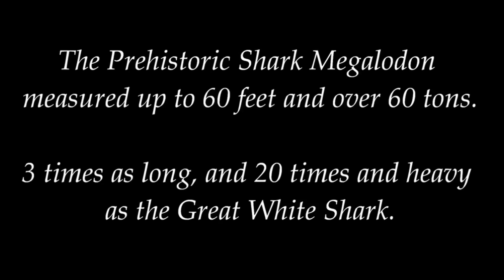Large Shark Sightings Of The South Pacific || Giant Shark Encounter Stories.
Today's shark story is from the South Pacific when Zane and Loren Grey encounter a massive Shark, could it have been the Lord of the Deep?